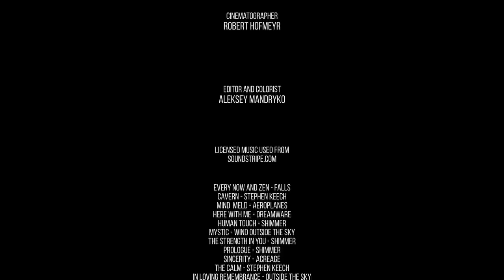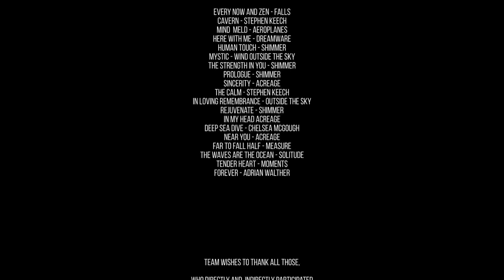Amazing Wildlife of Botswana 8K Nature Documentary Film with music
Go on a virtual 1-hour safari tour without leaving your home. Discover amazing African wildlife and relax! Botswana represents the biggest number and widest range of wildlife! You will see majestic springboks peacefully grazing in the shade. You will also see other amazing wild animals and birds up close and different species of birds near the waterholes. Immerse yourself in the life of the wild world and learn more about African animals. You will have the opportunity to observe animals in the wild: watch how they hunt, feed, fight, rest, and get along with other species. Take in the views of the African savannas and listen to relaxing music in the background. Get up close and personal with beautiful wildlife, enjoy the stunning landscapes in 8K, and feel relaxed. Enjoy wild sighting and let your imagination to run to the wild!

In this nature film you will see the most incredible and stunning animals & birds! These are some of them: Bat-eared fox, Black-backed jackal, Black-winged stilt, Blue wildebeest, Northern black korhaan, Ostrich, Cheetah, Lion, Yellow mongoose, Southern giraffe, Tawny eagle, Bushveld lizard, African fish eagle, Common hippopotamus, African elephant, Greater kudu, Abdim’s stork, Ground squirrel, Red hartebeest, Secretarybird, African openbill, Burchell’s zebra, Martial eagle, African wild dog, European bee-eater, Southern yellow-billed hornbill, and more!

 Video From: Botswana, South Africa
 Video Resolution: 8K
 Video Type:  nature film
 Executive producer: Roman Khomlyak, Pro Art Inc
 Cinematographer: Robert Hofmeyr
 Editor and colorist: Aleksey Mandryko

Escape to wild nature and visit South Africa with our team

Visiting Botswana is a fantastic opportunity to see the vast numbers of fauna in Africa. Great numbers of protected areas ensure ideal conditions for wildlife. Don't miss the chance to see unique species of animals and birds in their natural environment! Get the best safari experience with our 8K documentary film without leaving your home. Save your time, visit the second largest continent in the world and learn more about its rich wild world. Escape to wild nature and recharge!
 Benefits of this 8K documentary film:
1. Use this video as soothing 8K TV Screensaver;
2. Observe the wild animals in 8K not leaving your home;
3. Let wild nature come into your home;
4. Forget about worries and stay relaxed;
5. Find inspiration in African landscapes /flora and fauna!
 Explore Africa and its amazing wildlife on your Oled TV, Samsung 8K HDR TV, Sony 8K TV, LG 8K TV, etc. Relax with wild nature and use this film as a beautiful background video, screensaver or video walls for any waiting room/ relax room, office, dental clinic, public transport, pet shop, and other public places.